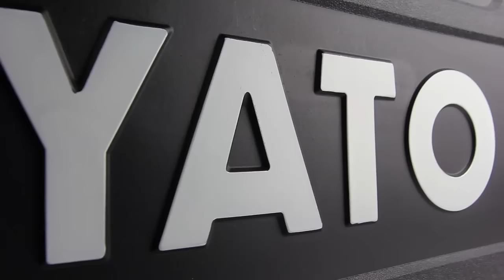🧰🛠YATO Professional Tools 🔧 - Excellent Brand Tools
Produced for professional use, the international YATO brand is known in the market by its high quality and competitive price points. YATO branded products can be used in many industries such as the Engineering, Automotive, Workshop, Farming and Woodworking industries.

The product range consists of Spanners, Sockets, Accessories & Sets, Torque wrenches, Screwdrivers & Hammers. Selected YATO hand tools come with a lifetime guarantee to ensure our quality stands the test of time. YATO is the ideal purchase for individuals who are wanting high-quality tools for everyday use by an innovative industrial brand.